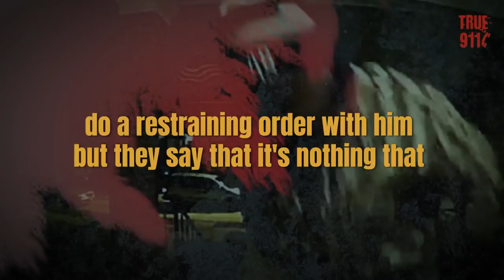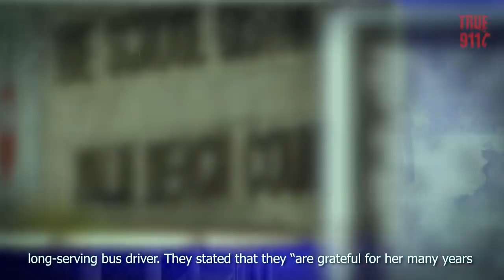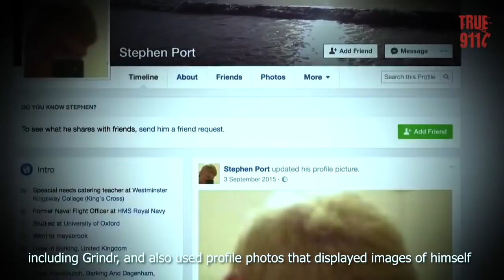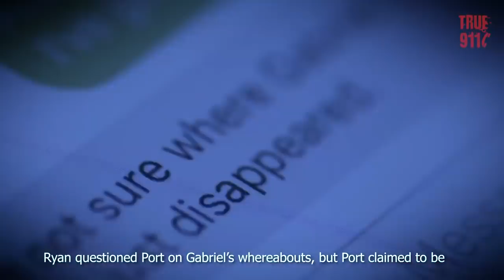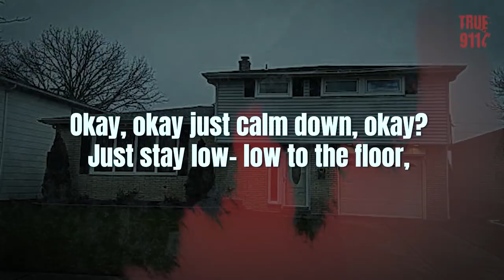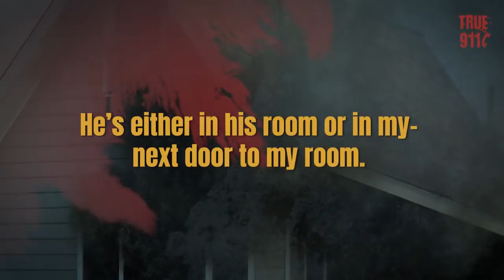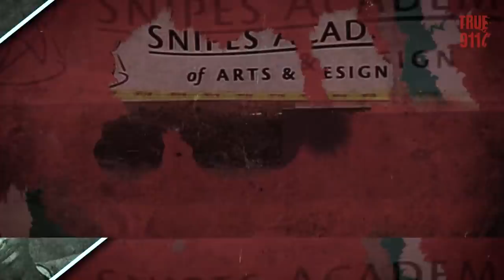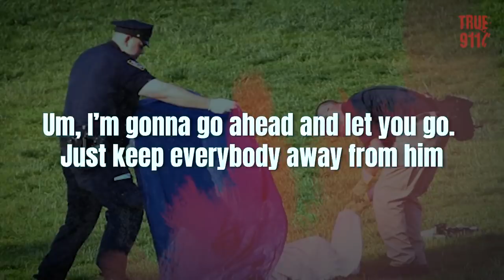Woman Calls Police Days Before Her Ex Kills Her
00:00 Woman Alerted Police Days before her Murder
On October 27, 2015 Palm Beach County School District bus driver Gloria Riley called 911 because her ex-boyfriend Willie Smith Jr., appeared at her home in the middle of the night. He was upset over their break-up and she was afraid of him.

06:20 Serial Killer Calls 911
Alleged serial killer Stephen Port rang 999 to report Anthony Walgate's 'drunk' behaviour to the Emergency Ambulance Service.

18:00 Woman Trapped by Fire
In March 2009 a New York woman was trapped by flames and smoke in the second-floor bedroom of her home. Kylesha Monterro made the call, answered by Cheektowaga fire dispatcher Robert Fetzer, who guided her to a window where firefighters took her down by ladder.

27:45 Principal Discovers Murder Victim
In November 2008 the principal of a Wilmington (NC) school discovered a murder victim on the front lawn of the school when she arrived at work. Daryon Terrell Walker had been shot in the head just blocks from his home.